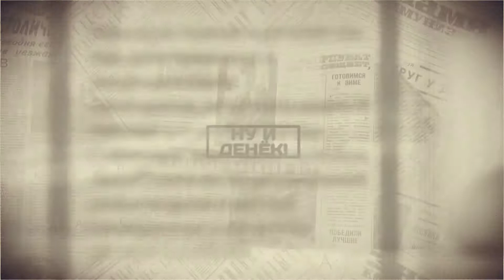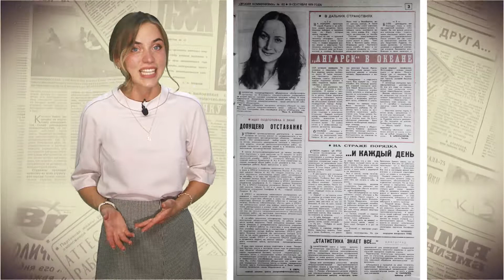Ну и денек, 21 сентября